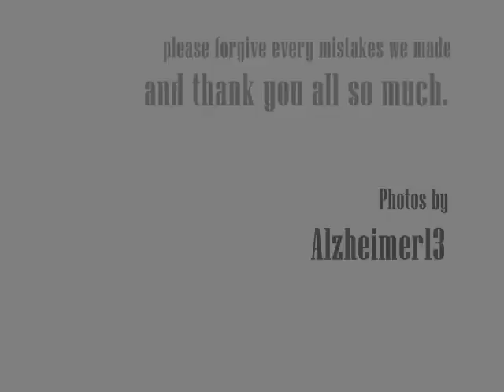[COVER by de gode] Plastic tree- Makka na ito demo 真っ赤な糸 (unfinished ver)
Original by: Plastic Tree
Photos: Alzheimer13
Cover: de gode
*members:

Vocal & Background vocal: Thanh
Guitar: Truc

...and forgive for the poor English ^^